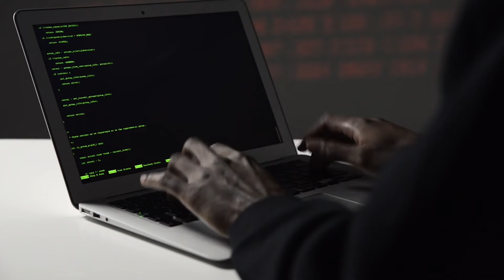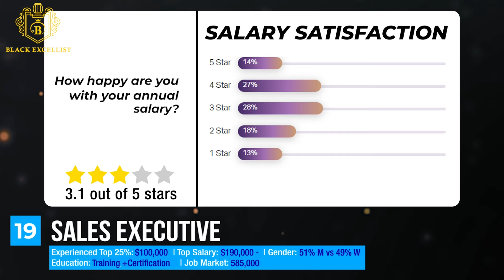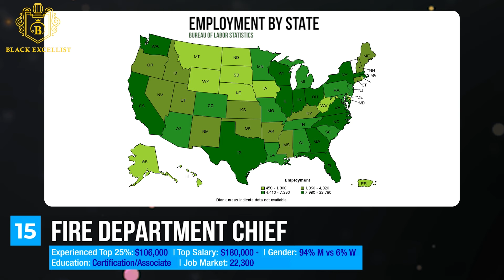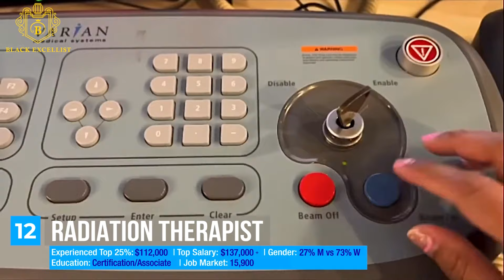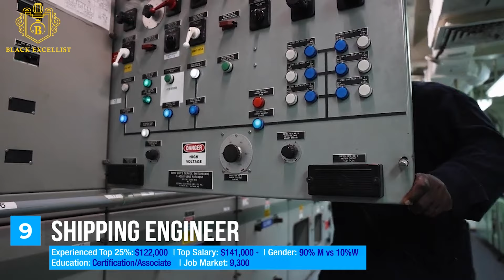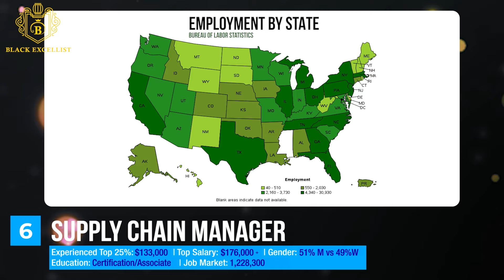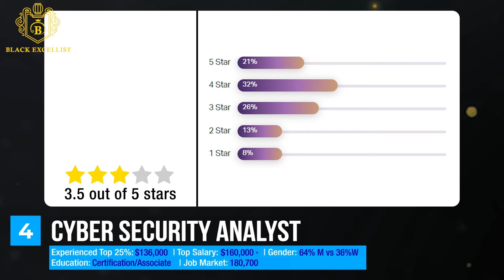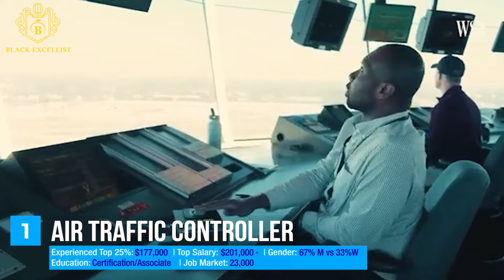Top 20 Jobs Paying $100,000+ with No 4Yr College Degree